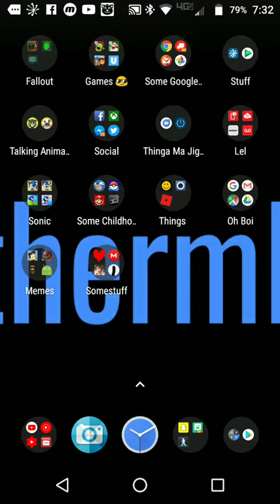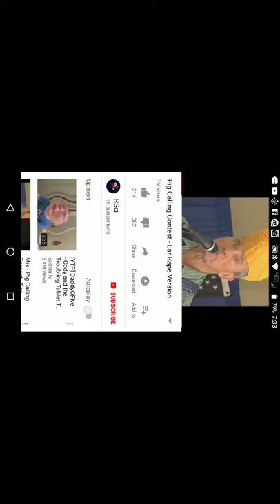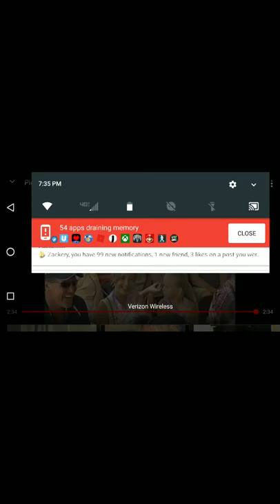Pigcalling (rip headphone users)